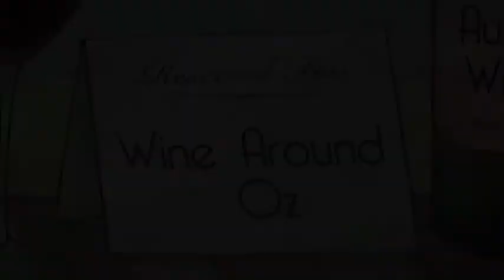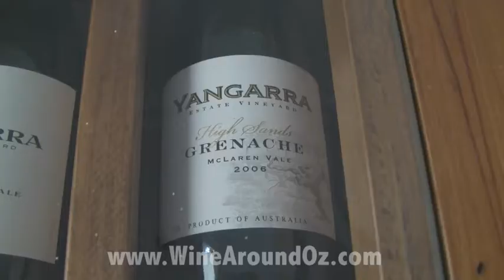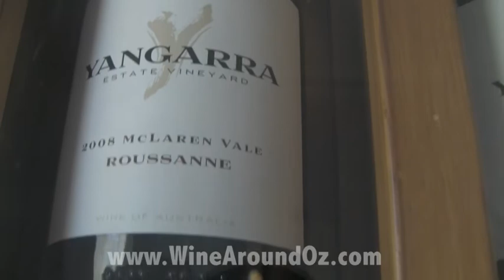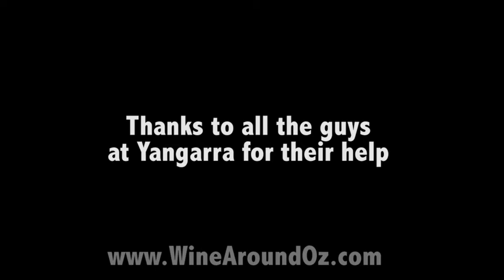Yangarra Winery McLaren Vales - OMG fantastic!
We visit the Yangarra winery in McLaren Vale and winemaker Peter Fraser talks to us about his Grenache and then shows us the latest in winemaking technology - his sorting table.